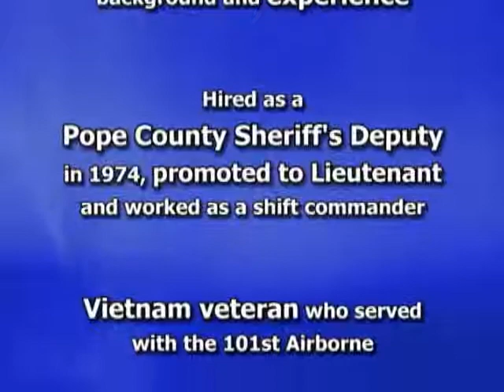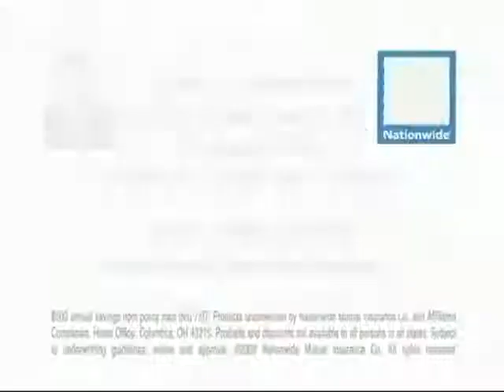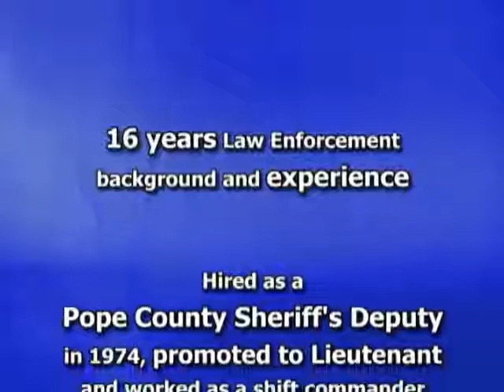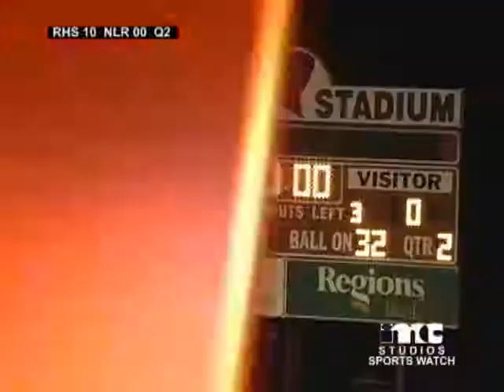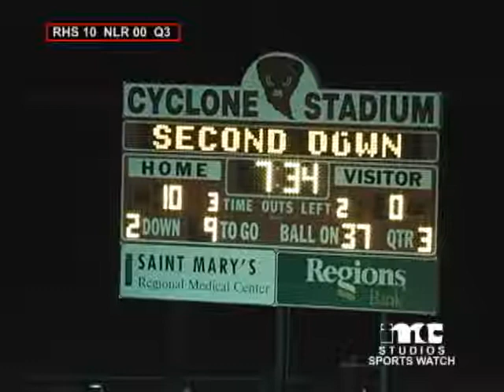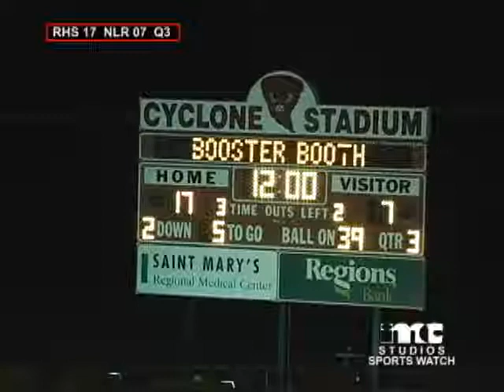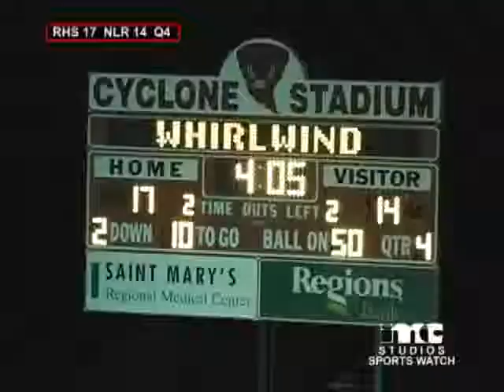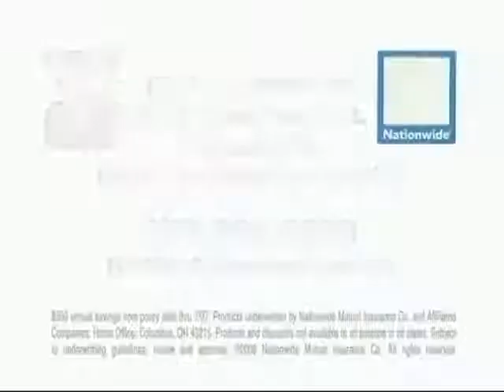Sportswatch 2008: RHS vs NLR (Game 4)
IMC Studios Sportswatch 2008, featuring sportscasting by Tom Kamerling, field camera by Clay Patterson, pressbox camera by John Montgomery; edited by John Montgomery.